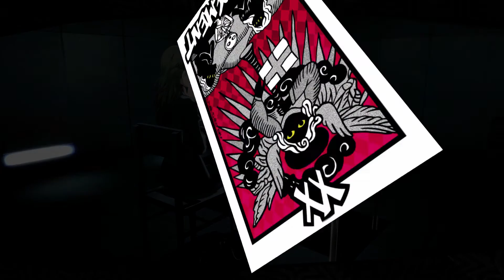Persona 5 Walkthrough - Part 130: Sae Niijima's Palace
In this episode, we make up our minds and decide to prove our innocence.

Persona 5 went from being a game I knew nothing about to a game that I freaking love to death. It has become my GOTY (Game of the Year) so far for 2017 and it's even in my top 5 favorite games of all time! This is a really amazing game in my opinion and it's definitely one of my favorite RPG's ever. I hope you guys enjoy this series as much as I love recording and playing through the game. Enjoy!

Persona 5 takes place in Tokyo, and follows the player-named protagonist after his transfer to the fictional Shujin Academy after being put on probation for an assault of which he was falsely accused. During the course of a school year, he and other students awaken to their Persona powers, become masked vigilantes dubbed the "Phantom Thieves of Hearts", and explore the supernatural Palace realm to steal ill intent from the hearts of adults. As with previous titles in the series, the party does battle with supernatural enemies using manifestations of their psyche called Personas.

Persona 5 is a role-playing video game developed by Atlus for the PlayStation 3 and PlayStation 4 video game consoles. Persona 5 is chronologically the sixth installment in the Persona series, which is part of the larger Megami Tensei franchise. Published by Atlus in Japan and North America and by Deep Silver in Europe and Australia, the game was released first in Japan in September 2016, and worldwide in April 2017.